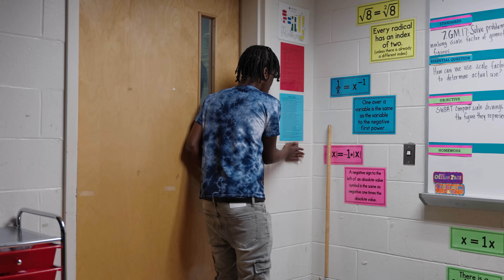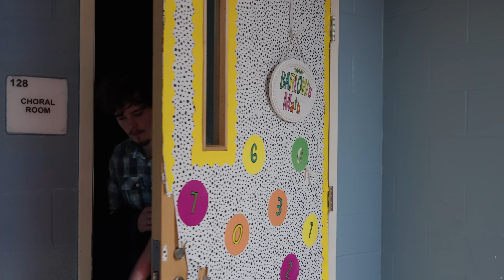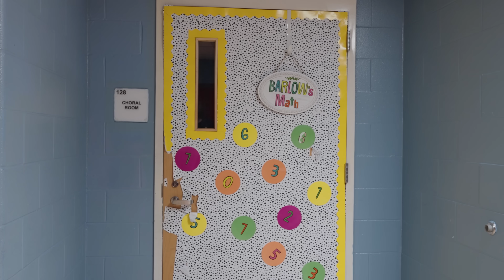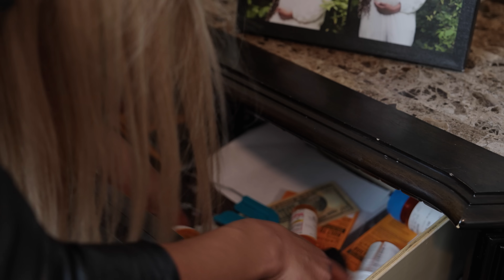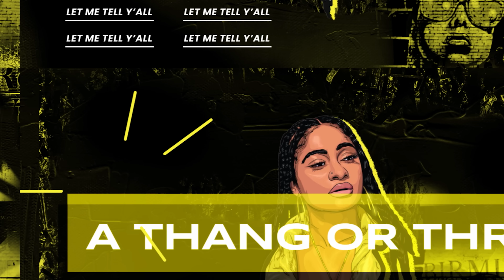The NEIGHBORHOOD 🏠🔥Movie | KINIGRA DEON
Title:
Plot:
Starring: @romantoolit @ImOmar1on @TDDAKlD @seraphsworld333 @theariibabyy @taylorayani @camputUon @reggierootv5430 @LayLow.Jackson @LuhhZaw